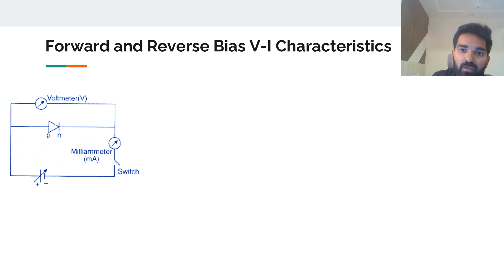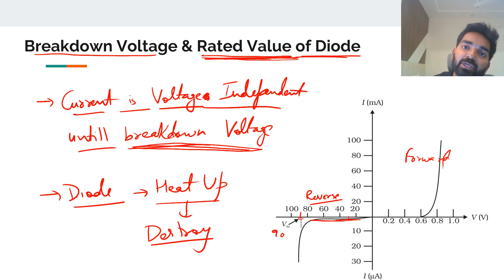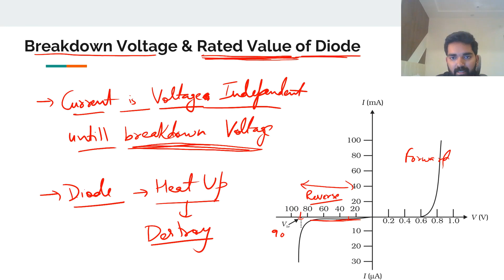Semiconductors: Reverse Bias - Part 2 - Class 12 Physics(Hindi)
Reverse Bias, Breakdown Voltage, Rated Value of Diode